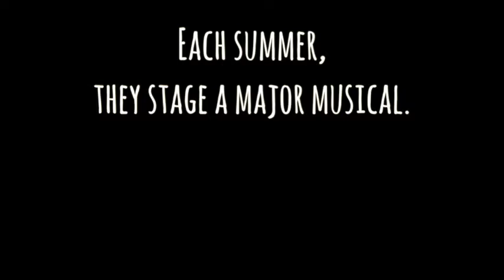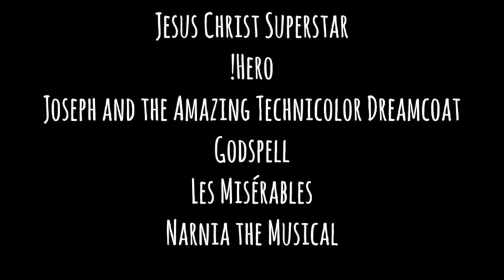Agape Singers 2016 Children of Eden